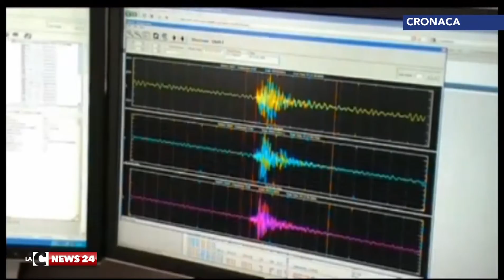Le ultime notizie di cronaca 07-04-2015